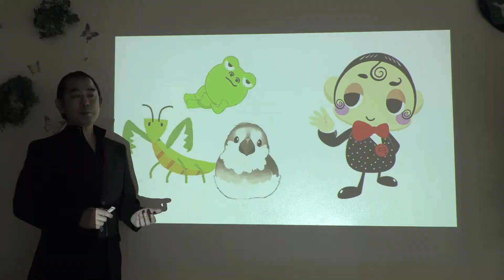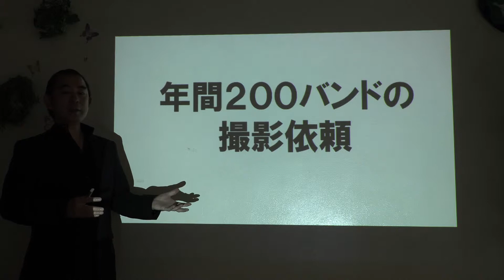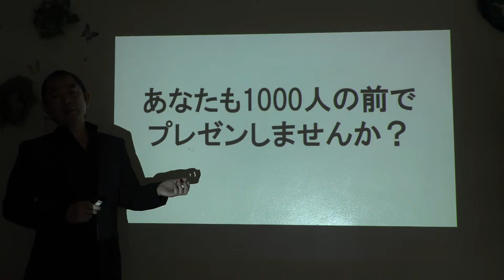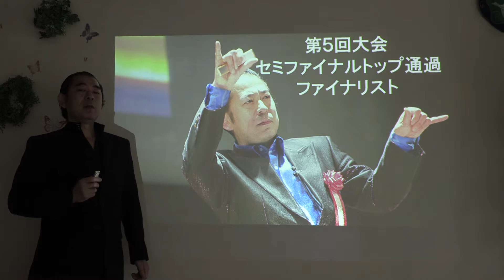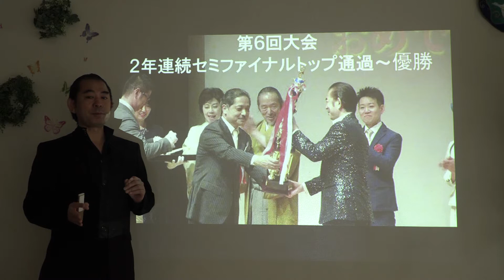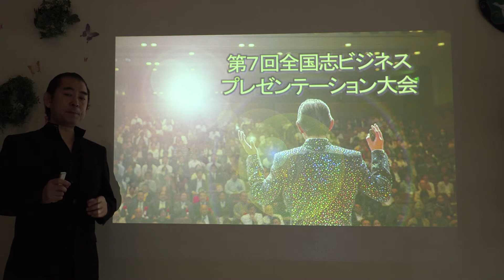ビジネスプレゼンテーション｜拡大 拡散 宣伝 あり方